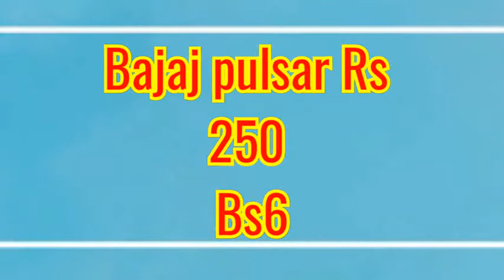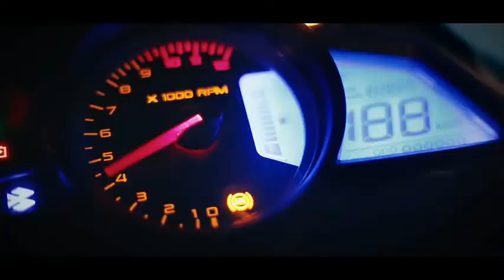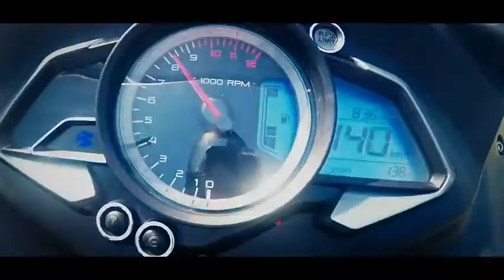Bajaj pulsar rs 250 bs6